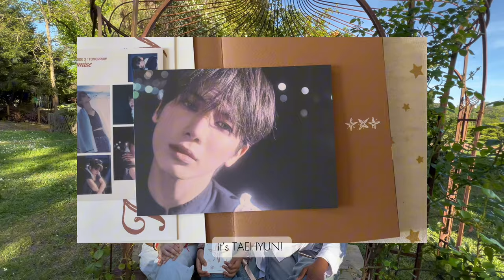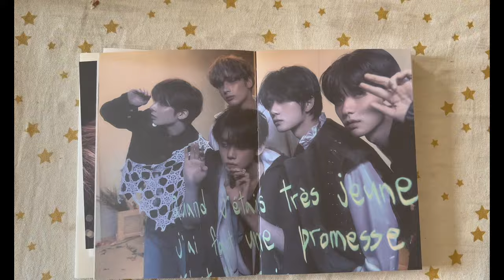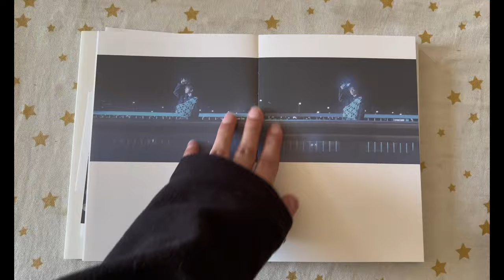[UNBOXING | Eng sub] TXT - Minisode 3: Tomorrow ‘Ethereal’ by MH Project with KPOP Planet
Hello! We are MH Project🌟

[FR🇫🇷]
Aujourd’hui on se retrouve pour l’unboxing du dernier album de TXT - Minisode 3 : Tomorrow (Ethereal)
Grâce à @Kpop.planet.global nous avons pu le découvrir avec vous, une vidéo Youtube arrive très vite! KPOP PLANET est un site internet de vente d’album, de merch kpop, season’s greeting,… basé à Séoul en Corée du Sud. Ce site répertorie énormément de groupe de Kpop et surtout à la particularité de pouvoir personnaliser ses achats (Vous avez le choix de votre PC dans les albums tel que light vers Minisode 3 de TXT, engene ver album de Enhypen ou encore carat ver album de Seventeen) N’hésitez pas à aller découvrir le site!

Merci Kpop Planet (@kpop.planet.global) pour l’album!

Toutes les versions de l’album de TXT minisode 3: TOMORROW sont maintenant disponible sur le site Kpop Planet. Dans la version light vous pouvez choisir le membre que vous souhaitez avoir! Utilisez le code “MH PROJECT” avant le 15 Mai pour bénéficier d’une réduction de -5% sur tous vos achats

Allez soutenir KPOP PLANET sur instagram pour des weekly giveaways et sur Twitter (@kpop_planet_glo) et Tiktok (@kpop.planet.global) pour du contenus KPOP réguliers!

[ENG]

Today we received TXT minisode 3: Tomorrow (Ethereal) from Kpop Planet @kpop.planet.global, a K-pop album and merch online shop based in Seoul, South Korea!
They are unique because you can personalize your shopping experience, you can choose to get a specific members (for example for light ver of minisode 3, you can choose which member's one you want, this applies to other groups as well like engene ver albums of enhypen and carat ver albums of Seventeen)

Thank you Kpop Planet (@kpop.planet.global) for the album!

All versions of TXT minisode 3: TOMORROW are now available on Kpop Planet. You can even get light version of specific members instead of random ones!